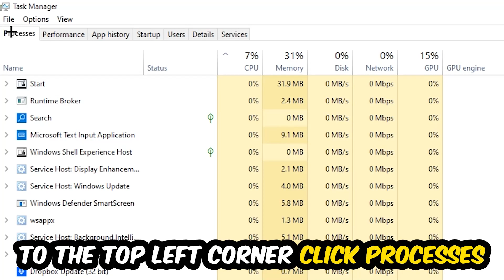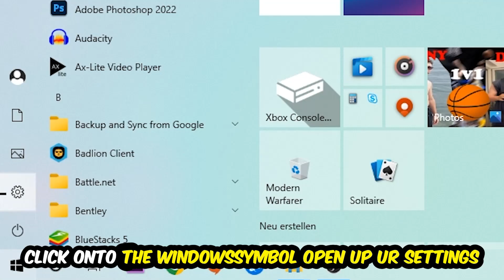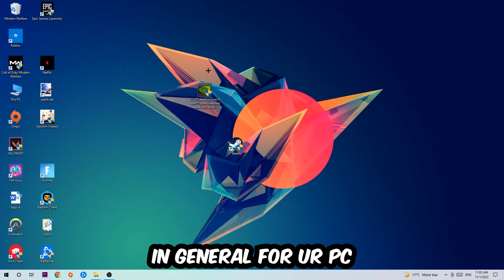Jurassic World Evolution – How to Fix Crashing, Lagging, Freezing – Complete Tutorial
how to fix Jurassic World Evolution   crashing,
how to fix Jurassic World Evolution   crashing on pc,
how to fix Jurassic World Evolution   crashing on ps4,